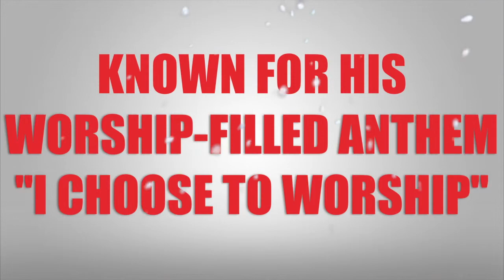Worship with Wess Morgan at St. Stephen Church Hardin County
Join St. Stephen Church Hardin County on December 15th, 2013 at 1:00pm!